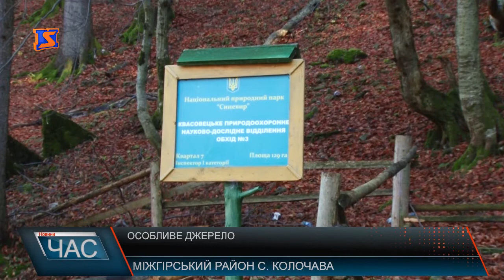Особливе джерело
Джерело в урочищі Квасовець ніколи не пересихає. Цю мінеральну воду місцеві жителі називають «Буркут». А от щодо її хімічного складу кажуть, мабуть в ній міститься половина елементів з таблиці Мєндєлєєва. Вуглекисло- хлоридно-гідрокарбонатно- кальцієво-натрієву воду тутешні п’ють і в лікувальних цілях і щоб спрагу вгамувати.Вода має специфічний присмак. Та це місцевим не заважає використовувати її і для приготування їжі. Колись джерело облаштували, побудували дерев’яний навіс. Зараз, по воду сюди приходять не тільки місцеві, частенько тут можна зустріти і туристів.Тутешні кажуть, набирати воду краще у скляну тару, в іншому випадку вона швидко псується. А вживати рекомендують невеликими порціями. А от влітку, кажуть, вода тут холодна. Окрім цього джерела, поруч є ще кілька. А свій початок вони беруть з вершини Квасів Верх - однієї з гір полонини Красна. Таке родовище мінеральних вод місцеві вважають дивовижним подарунком природи. Тішаться, що цим природним багатством можуть користуватись досхочу та ділитись з і ншими.